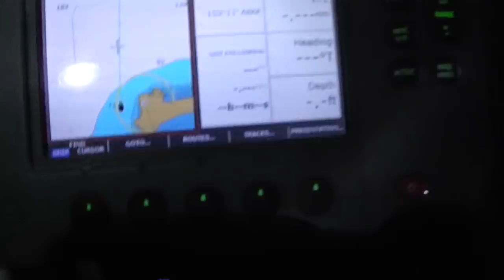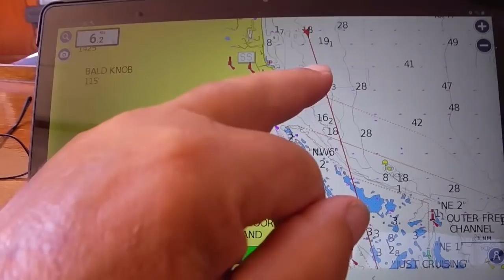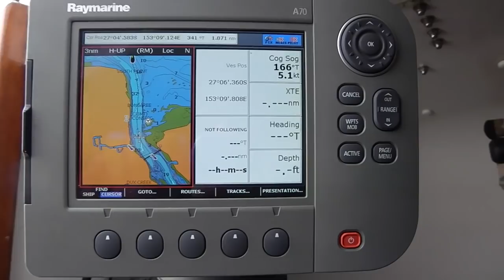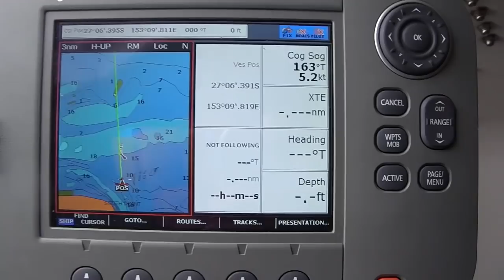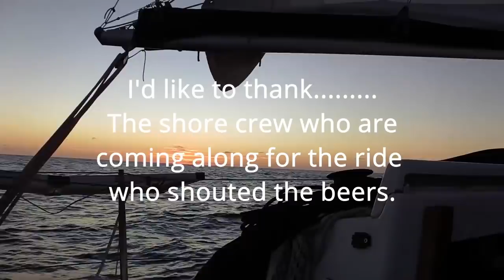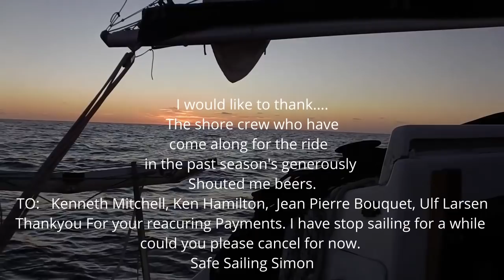Double Island Point to Bribie Island then up the Brisbane River to my Mooring Tracks South Leg 13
This is my last sail of the season to my Mooring on the Brisbane River then home for Christmas with the family.